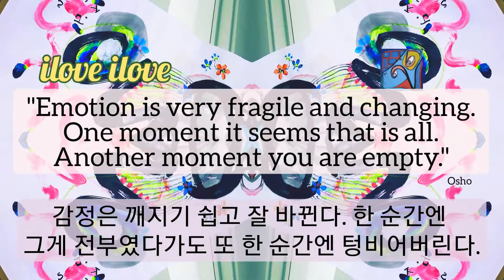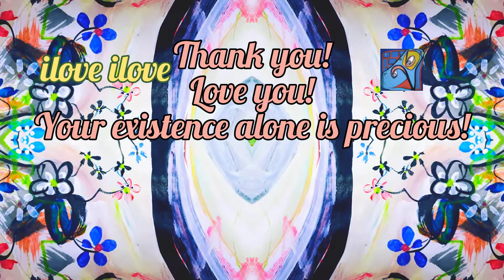1min art meditation, abstract flower art video by sj.kim